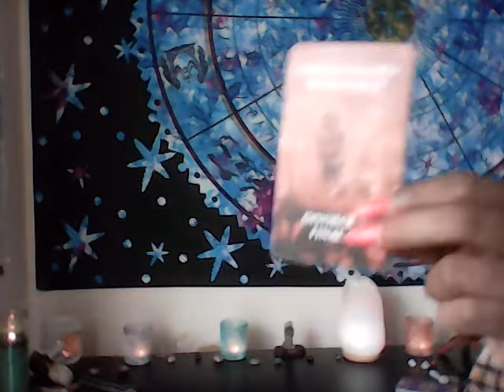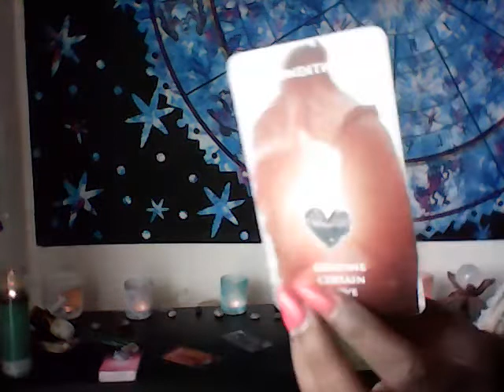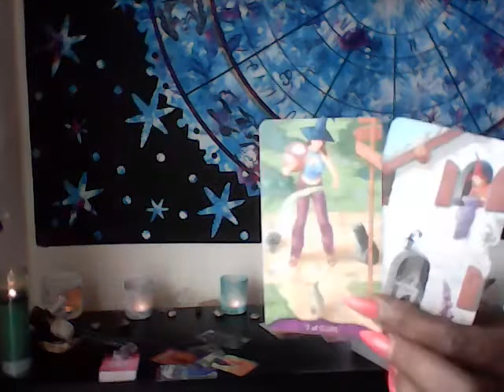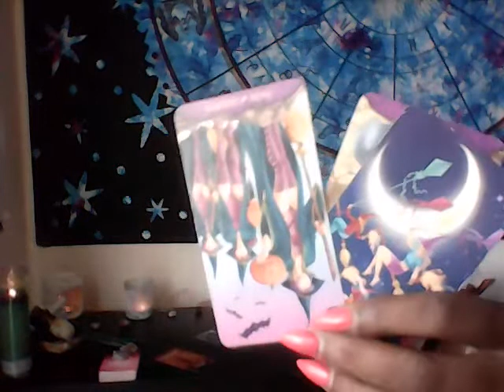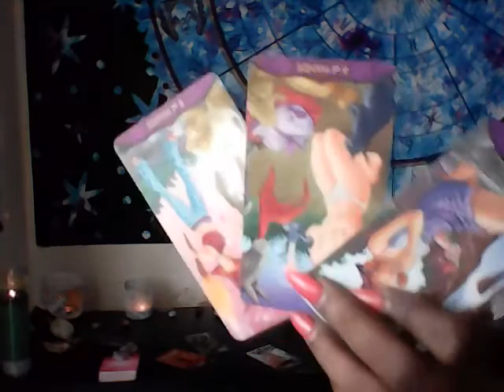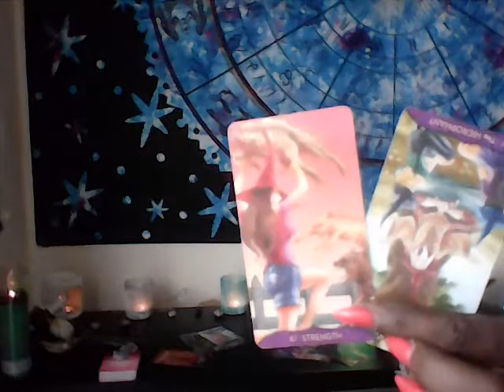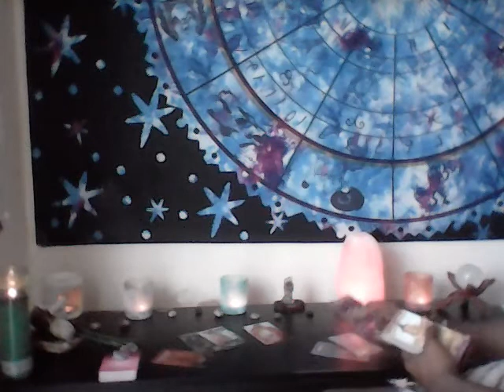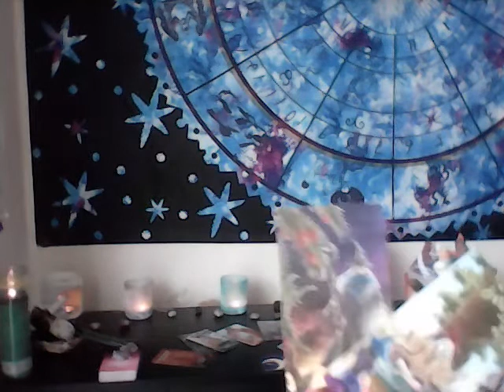SCORPIO SINGLE LOVE READING-SOME 1 IS ENDING SOMETHING & GETTING THERE SOULMATE,NEW START